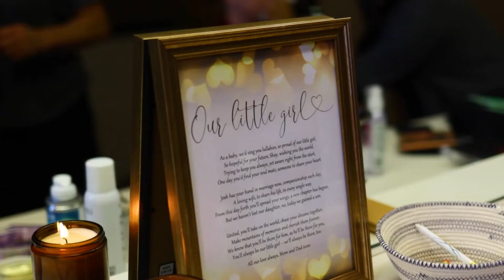Shay and Josh Wedding Ceremony Highlight Video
Capturing the magic in motion on your wedding day.  Alpine Country Club, Highland, Utah.  A film by TT VIDEOGRAPHY.